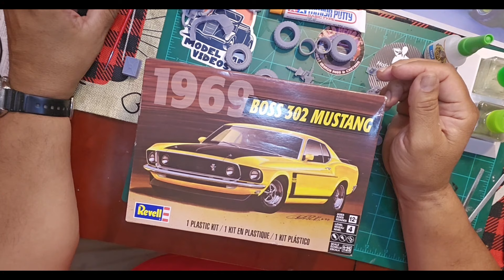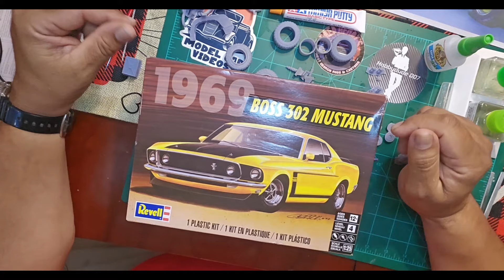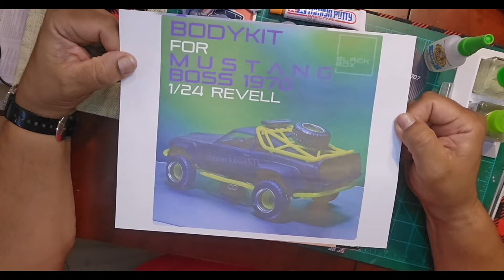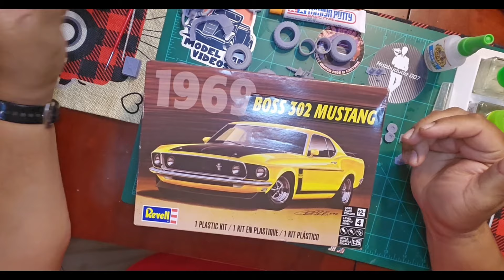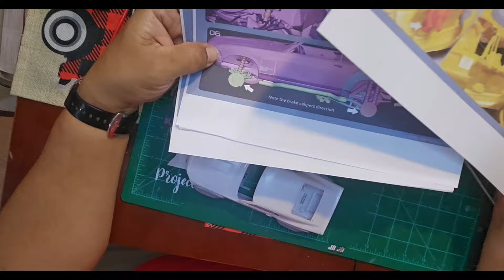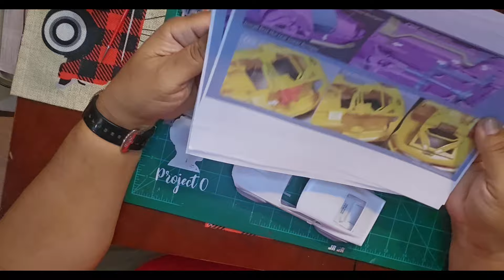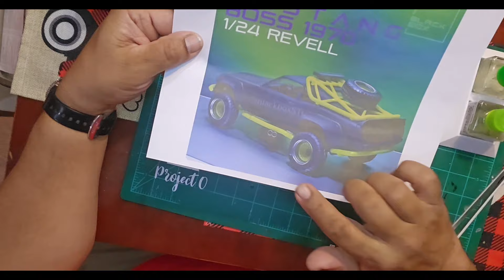Update and 3D printing build.